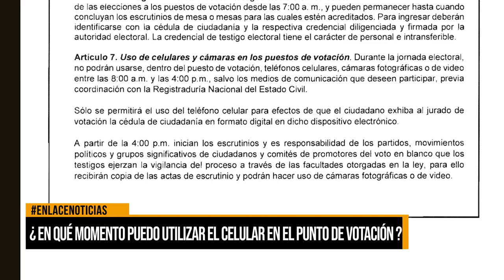¿En qué momento puedo utilizar el celular en el punto de votación?